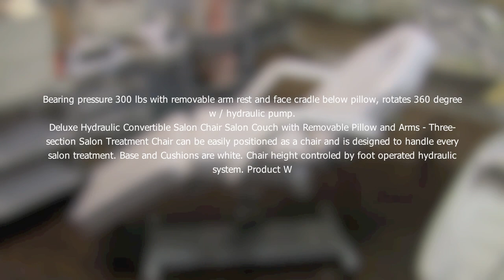Hydraulic Chair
(100 lbs) Bearing pressure 300 lbs with removable arm rest and face cradle below pillow, rotates 360 degree w / hydraulic pump.
Deluxe Hydraulic Convertible Salon Chair Salon Couch with Removable Pillow and Arms - Three-section Salon Treatment Chair can be easily positioned as a chair and is designed to handle every salon treatment. Base and Cushions are white. Chair height controled by foot operated hydraulic system. Product Weight is 75 lbs.